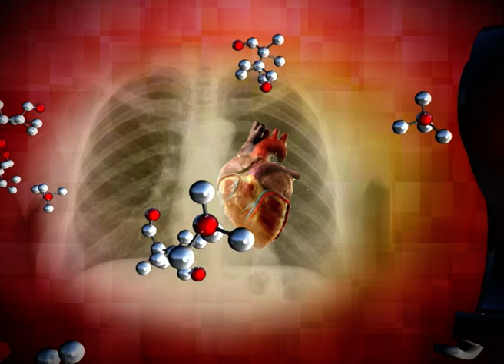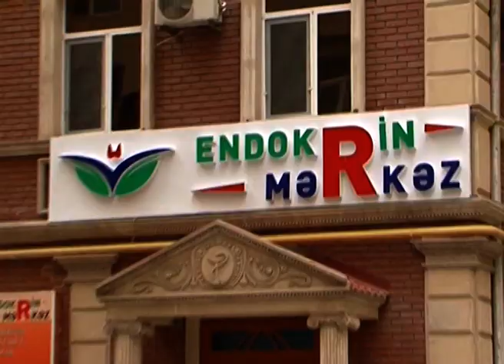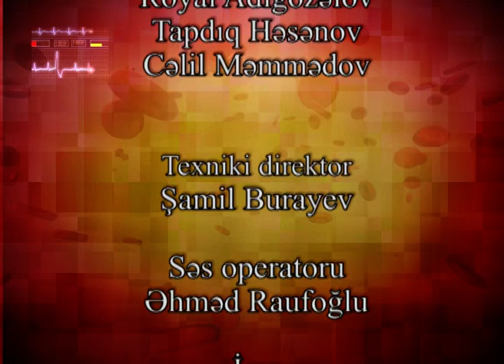Sağlıq Olsun -Sadiq Bəbirov, Xəyalə Qarayeva- "Hamilələrdə şəkərli diabet" 04. 12. 2017